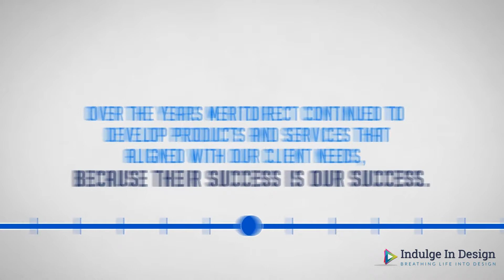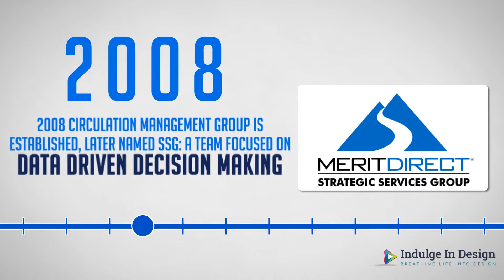Company Timeline Video IID